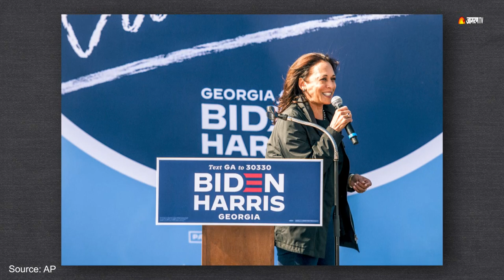Kamala Harris बनीं अमेरिका की उप-राष्ट्रपति , जानें कौन हैं Kamala Harris | US Vice President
Joe Biden अमेरिका के 46वें राष्ट्रपति चुने गए वहीँ Kamala Harris, जो बिडेन के साथ अमेरिका के उप राष्ट्रपति का पद संभालेंगी. ये पहली बार है कि कोई महिला इस पद को संभालेंगी. इस वीडियो में हम आपको बता रहे हैं कमला हैरिस के जीवन से जुड़ी हुई कुछ बातें.